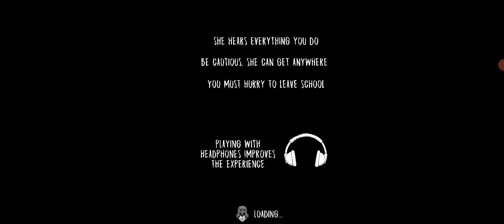Main door escape Evil nun 1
More content on this game soon

(NOT A SPOOKY TERRORS EP)